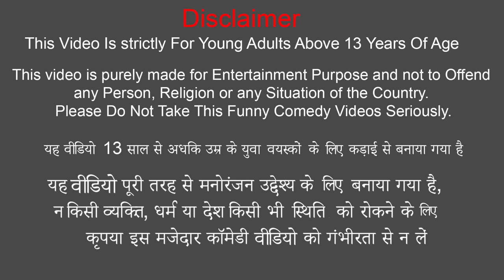CHICKEN WALA BANA CROREPATHलालची चिकन वाला बाना करोड़पति Funny Hindi Comedy Video